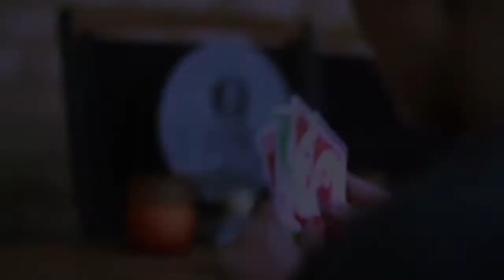Rookie Report: Brain Awareness - Behind the News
Each year Brain Awareness Week asks people to focus on the way our brain works and the things that can go wrong with it. Many people don't realise that the leading cause of death among Australian kids is actually brain tumours. But that doesn't mean they can't be treated. We find out more from Chloe a girl who is showing a brain tumour who's boss right now.